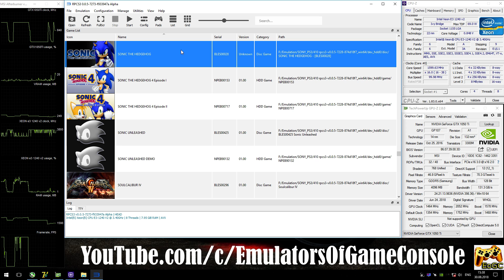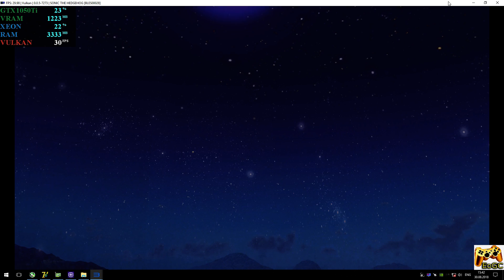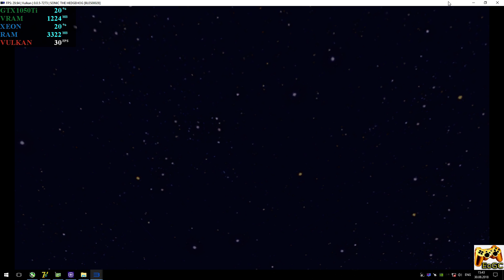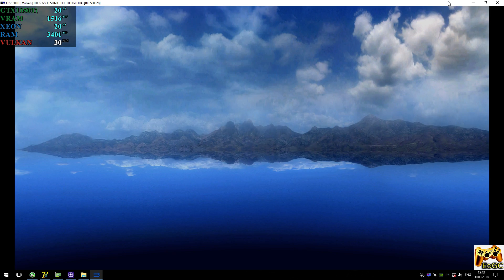RPCS3 0.0.5 [PS3] - Sonic the Hedgehog 2006 [Ingame] New RSX. Async Shaders. Vulkan api #2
My-Spec
CPU: Intel Xeon e3-1240 V2 @ 3.6 GHz (MB MSI Z77A-G45),
RAM: 8GB DDR3-1866 MHz (Kingston HyperX Fury),
GPU: Nvidia GTX 1050ti 4GB (MSI Gaming X),
Explain
Recording: ShadowPlay
Info
Sonic the Hedgehog (PS3)
Status: Loadable / Ingame (Progress)
Realtime Footage
PS
Особых изменений до сих пор нет, поиграть не получится.
Ждем обновлений :)